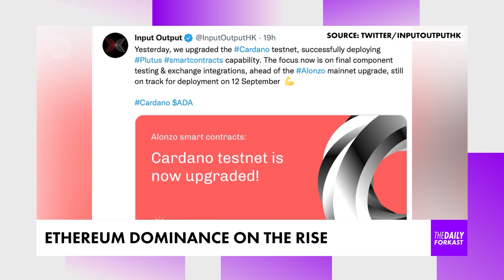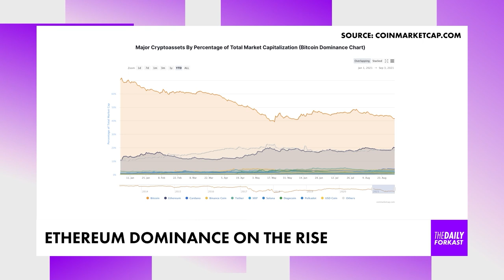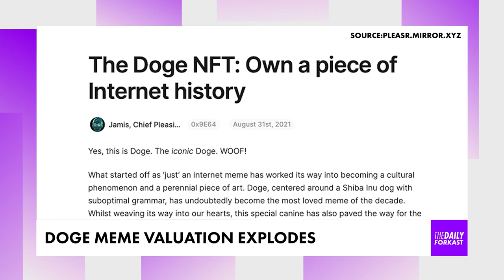Deadline Looms for Korean Exchanges; Doge Meme Tokenization Explodes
Welcome to The Daily Forkast, September 3rd, 2021, presented by Angie Lau. For the latest in blockchain & crypto news. On today's show:

00:00 Coming Up
00:32 Korean crypto exchanges make last-ditch attempts to comply with new regulations.
02:29 Cardano and Solana hit all-time highs.
04:33 Doge meme tokenization valuation hits US$300 million.

First up, crypto exchanges in South Korea racing against time to survive – the deadline to comply with new requirements for crypto exchanges is now just three weeks away.
Aprobit, one of Korea’s smaller exchanges, has unveiled a massive new recruitment plan with almost every department promising their full effort to meet compliance requirements before the deadline. Others, however, seem to be preparing to meet their fate on judgment day. And it could change the course of crypto in Korea forever.

Aprobit announced that it is recruiting more manpower and in compliance, management and business development, as part of efforts to strengthen its anti-money laundering capacity. Another small exchange still moving forward is GoPax. It closed down its pro-market that yielded revenue three times the price change, saying the move was essentially made to abide by the new regulations that prioritize user protection. However, others look as though they are close to throwing in the towel.Earlier this week, Coinbit announced that it closed down its Korean won deposit account, after Shinhan Bank notified suspension of services for the exchange. While Coin2X’s website, only shows a message that it will allow users to withdraw their crypto from September 8.

Industry members have been pushing for more time and lawmakers Yun Chang-hyun and Jo Myun-hee spearheaded bills to shift back to the deadline by six months. But with only three weeks left, is there any chance for exchanges in danger? “I think there may be a dramatic extension [of the deadline]. If it’s not a full [six months] extension, it could be a partial easing [of the regulations]. Seeing as how only Upbit has managed to report its meeting the standards.”

Meanwhile, the crypto market is taking a breather after Bitcoin briefly peaked slightly above the US$50,000 Thursday night, Asia time. Friday morning in Asia saw the larger altcoins outperforming Bitcoin, especially the smart contract contenders to Ethereum’s throne.
Both Cardano and Solana hit new all-time highs in the last 24 hours in Asia. And traders expect the bullish momentum to continue with Cardano officially launching its smart contract functionality next week. A lot of activity among investors during Asia hours. So how is it all playing out?

While Bitcoin briefly peaked above US$50,000, it was hovering in the mid US$49,000 range at 3 p.m. Hong Kong time on Friday. Cardano’s price hit an all-time high of US$3.10 on Thursday Asia time, solidifying its position as a third-biggest cryptocurrency, with a market cap exceeding US$94 billion. The latest jump coincided with Cardano developers IOHK tweeting that the Alonzo upgrades allowing for smart contracts had been launched on a test network. Lukas Enzerdorfer-Konrad of Bitpanda told Forkast.News he expects more action ahead of the official launch of Cardano smart contracts, which is expected on September 12th. Meanwhile, Solana gained 73% this week, hitting a high of just over US$143 on Friday afternoon. It’s a rising rival to Ethereum as its purpose-built for DeFi and smart contract functionality. Ethereum itself isn’t doing too badly either, with the price hitting a three-month high this week and dominance rising to 20% of the total crypto market cap, its highest level since May this year. Ethereum is still the top smart contracts blockchain, but with Solana and Cardano rising fast, the battle for DeFi may be just beginning.

And finally, explosive trends are no stranger in the NFT world and we’ve got our eye on the latest. You ready? It’s fractionalization and it looks like it could be the next buzzword in NFTs. That’s if the tokenization of the iconic Doge meme is anything to go by. The original NFT has been split, or fractionalized, into almost 17 billion dog tokens and that’s seen its valuation go through the roof hitting US$360 million early Friday. The original meme sold to a collective of decentralized finance leaders called PleasrDAO for around US$4 million back in June. And the number of tokens now being sold looks to be an inside joke based around the price they paid back then, which was 1,696.9 ETH. Fractionalization offers regular investors the opportunity to own a slice of a much higher valued NFT with PleasrDAO stating on their blog that the owners of the new tokens will be able to vote collectively on future valuations of the whole NFT, allowing them to decide whether to accept an offer or not.